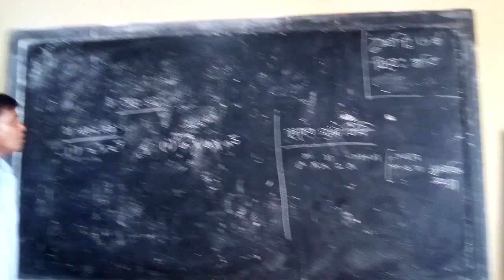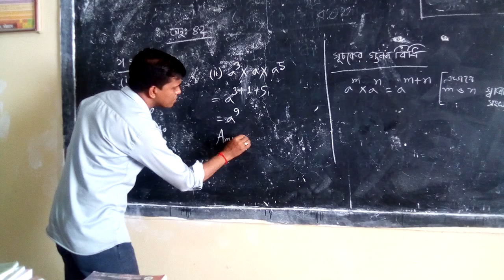Kanchanabad ML High School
Mr Sufal Das,